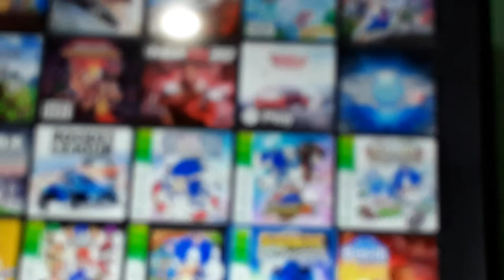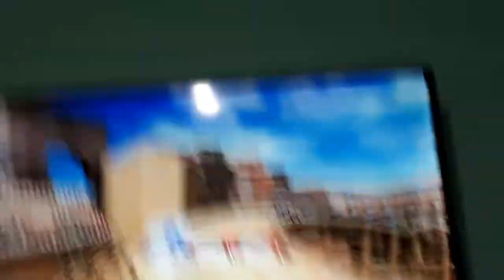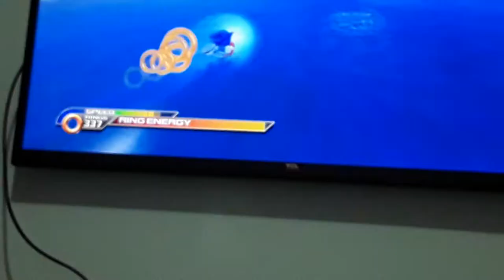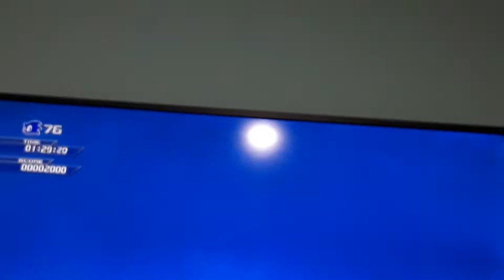tales from the engines 15 video games